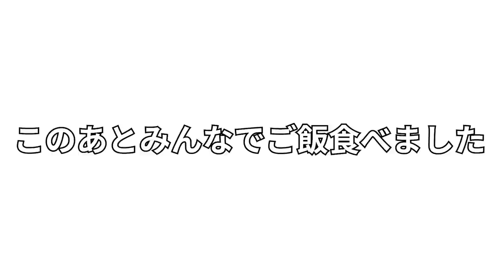【検証】口元に米粒が付いてたら親友は優しく取ってくれるの？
5周年の集大成として、遂にモノパレが単独でZeppのステージに立ちます！
2022年3月30日(水)Zepp Haneda(TOKYO)

mono palette.5th Anniversary One-Man
Naughty Royal

◆モノパレにやってほしい企画はコチラから

◆mono palette.

◆mono palette.member
あげいん